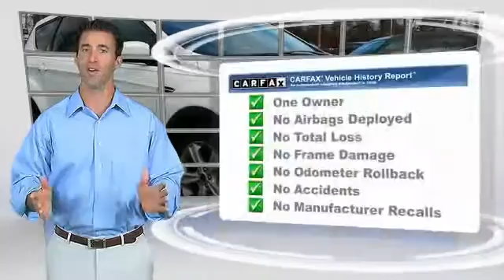2014 Ford Escape Harrisburg PA 65372A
2014 Ford Escape SE

Sutliff Chevrolet
1251 Paxton St

***AWD*** TURBO CHARGED ENGINE. AWD. Are you READY for a Ford?! SUV buying made easy! Want to save some money? Get the NEW look for the used price on this one owner vehicle. Previous owner purchased it brand new! Consumer Guide 2014 credits Escape with a nicely finished interior. This great Ford is one of the most sought after used vehicles on the market because it NEVER lets owners down. It is nicely equipped with features such as ***AWD*** TURBO CHARGED ENGINE and AWD.